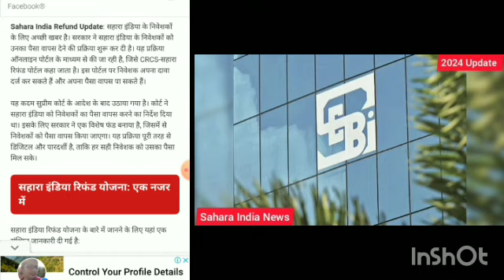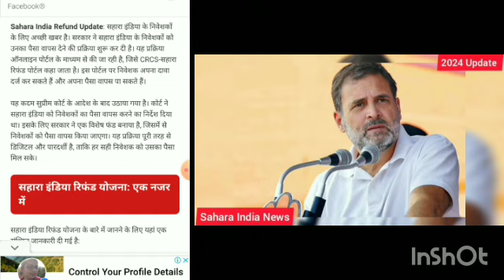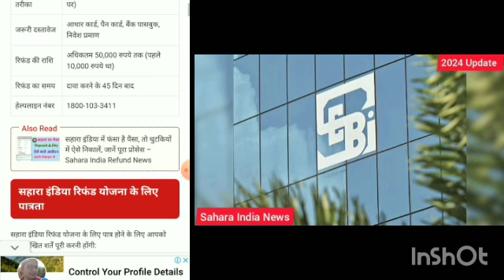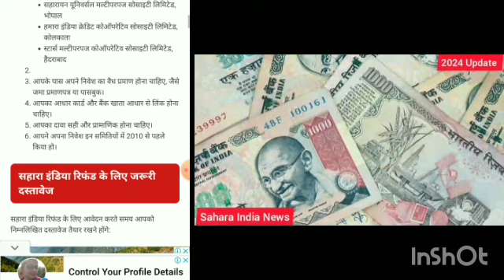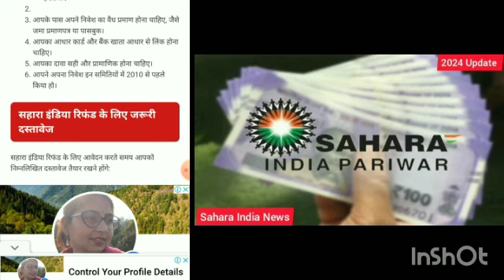Sahara India निवेशकों का भुगतान शुरू / Sahara India pariwar latest news/ refund news 2024 update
Sahara India में अच्छी खबर: ऑफिस से पेमेंट प्रक्रिया शुरू!

Description:
सहारा इंडिया से जुड़ी एक महत्वपूर्ण खबर आई है! अब ऑफिस से पेमेंट शुरू हो गई है, जो सभी कर्मचारियों और निवेशकों के लिए राहत की बात है। लंबे समय से जिन लोगों ने सहारा इंडिया के साथ मेहनत की है, उन्हें अब अपनी मेहनत का फल मिलना शुरू हो गया है।

इस नई पेमेंट प्रक्रिया के तहत, सहारा इंडिया ने एक संगठित और सुव्यवस्थित प्रणाली विकसित की है, जिससे सभी सदस्यों को समय पर और आसानी से भुगतान प्राप्त होगा। इस पहल का उद्देश्य वित्तीय समस्याओं को हल करना और सदस्यों के लिए एक सुरक्षित आर्थिक माहौल तैयार करना है।

यह कदम सहारा इंडिया की पारदर्शिता और जवाबदेही को दर्शाता है, जिससे कर्मचारियों और निवेशकों का विश्वास बढ़ेगा। सभी को अब उम्मीद है कि यह सुधार कंपनी के विकास के लिए एक बड़ा कदम साबित होगा।

इस नई व्यवस्था की घोषणा ने सभी को उत्साहित कर दिया है, और लोग इसके सकारात्मक परिणामों की प्रतीक्षा कर रहे हैं। सहारा इंडिया ने यह सुनिश्चित किया है कि उनके सभी सदस्य इस प्रक्रिया का लाभ उठा सकें।

Searched Queries:
- Sahara India payment news
- Sahara India office payment process
- Sahara India latest updates
- Sahara India financial assistance
- Sahara India employee benefits
- Sahara India payment release date